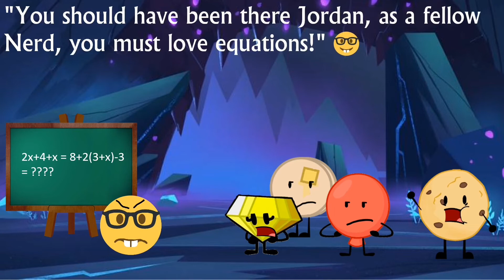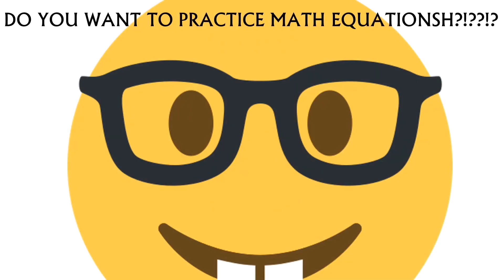All moments of Jordan being a nerd | Battle For Discord Island Season 1